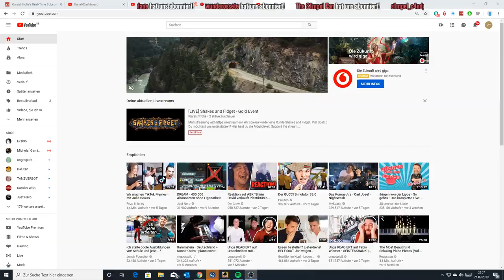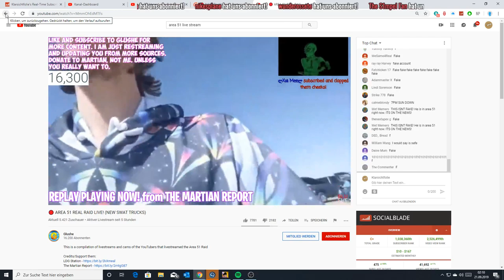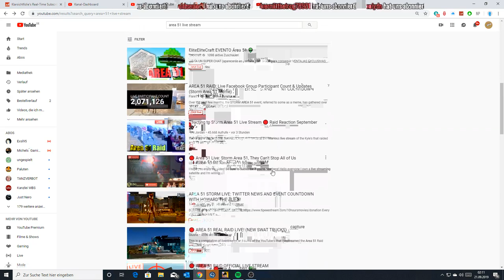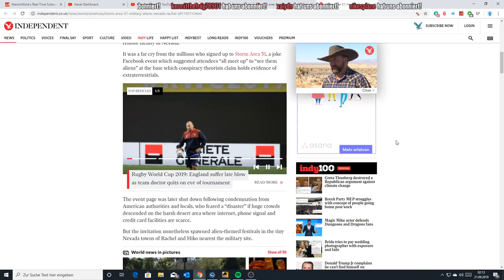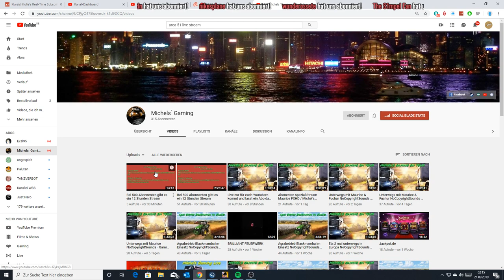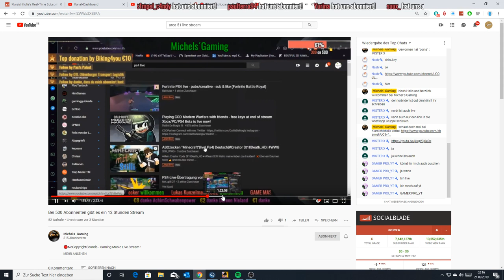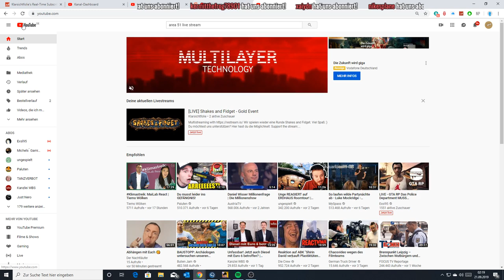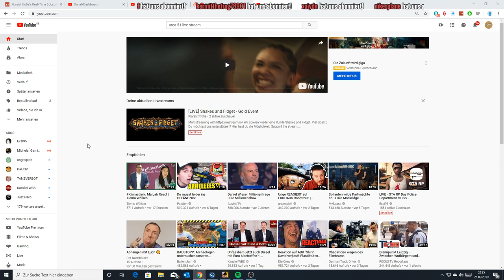[LIVE] Shakes and Fidget - Gold Event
Wir spielen wieder eine Runde Shakes and Fidget. Viel Spaß :)

Postfach-Adresse:

Klarsichtfolie
Postfach 10 01 21
16501 Oranienburg